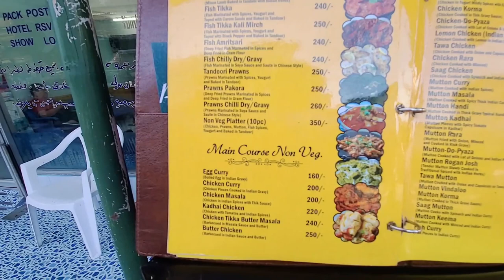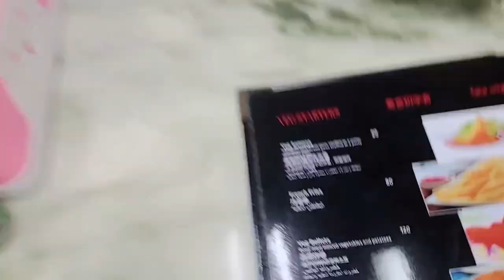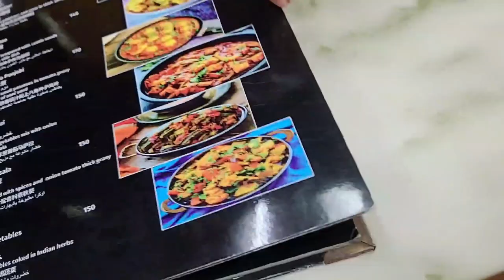🇹🇭 태국 한국인은 절대 못먹는 인디안 음식먹방 이게 뭐야 X이야 된장이야?